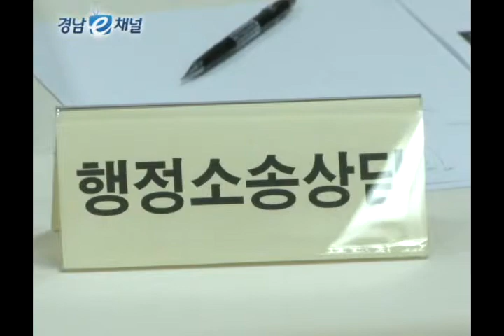경남도·국가인권위, '경남 인권 순회 상담' 개최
주요 상담대상자인 여성이나 장애인, 이주민 등이
전문가에게 궁금한 것을 직접 상담해 문제를 해결하고,
상담 내용은 비밀이 보장되며 불이익을 당하지 않도록
인권위원회법에서 신분을 보장하고 있습니다.

한편 경남도는 도청과 김해시청, 진주시청 내에
무료법률 상담소를 설치하고,
도민들의 권익향상을 위해
매주 무료 법률상담을 실시하는 등
인권 구제를 위한 다양한 정책들을 시행하고 있습니다.